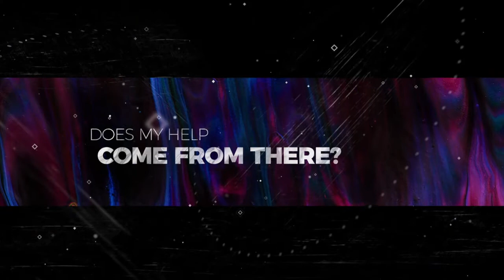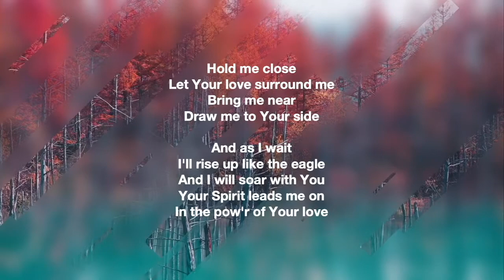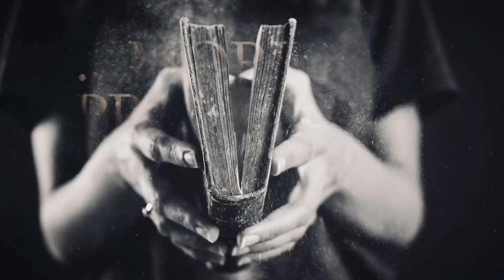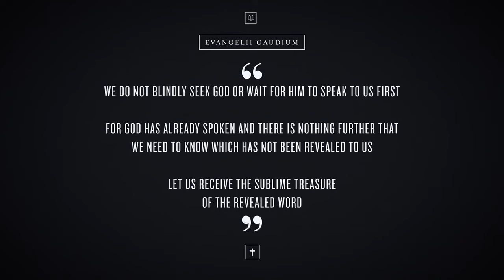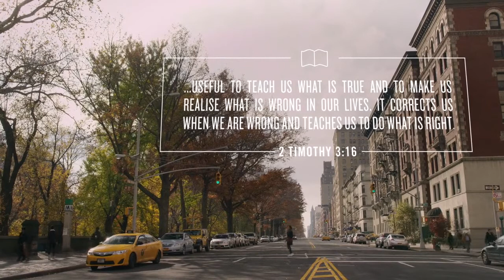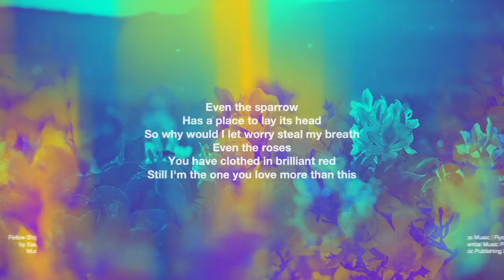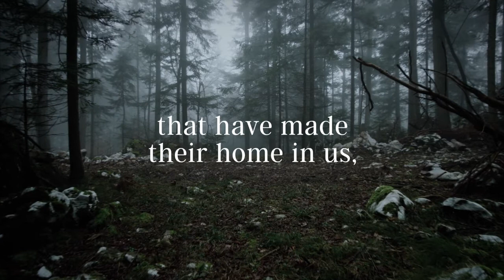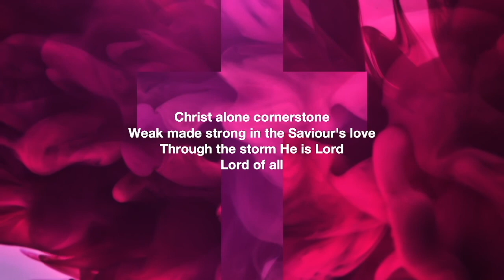Tuggeranong Baptist Church Sunday, Oct 3rd ,2021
Join us as we worship and fellowship together.